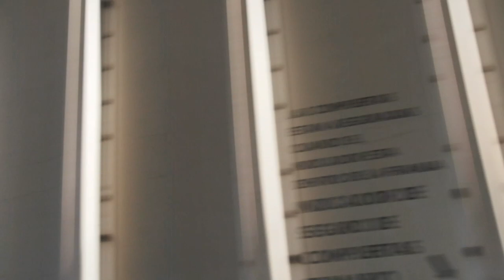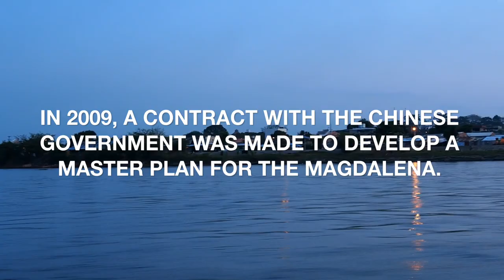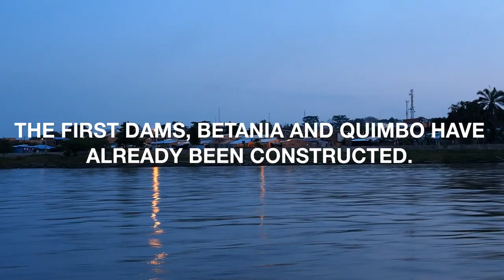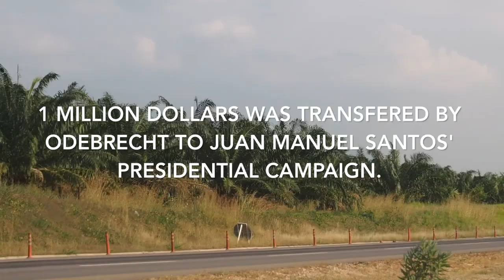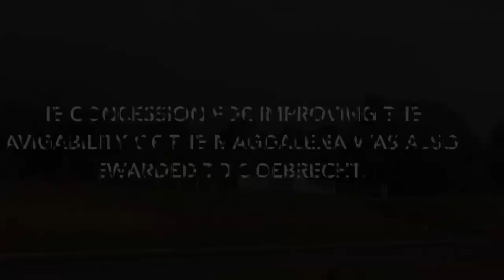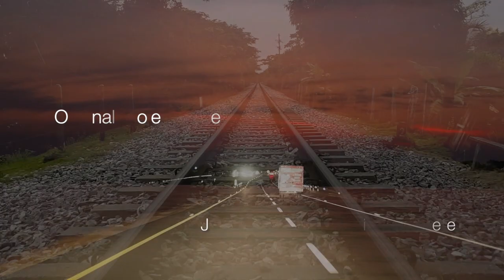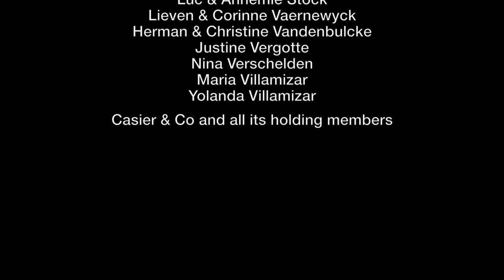Replaced: Between the Lines - Documentary on displacement in Colombia 2017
As a story of displacement based on a particular region, this film follows 3 geographically parallel roads trough Colombia, pointing out their historical significance and its present downfall into privatisation.